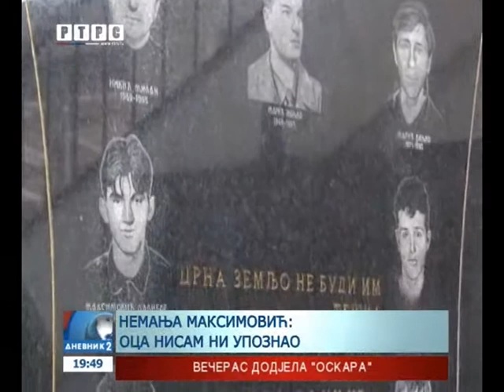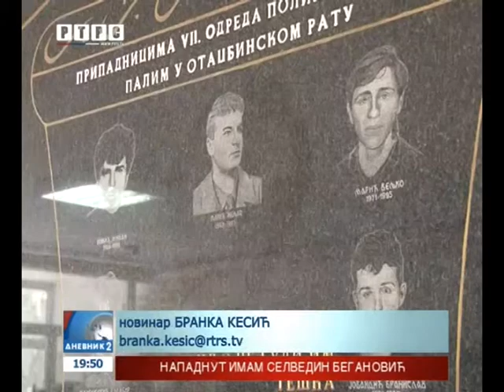Prijedor-Obiljezena 21. godisnjica formiranja 7. Odreda specijalne policije RS-RTRS prilog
RTRS prilog
Prijedor-Obilježena 21. godišnjica formiranja 7. Odreda specijalne policije RS